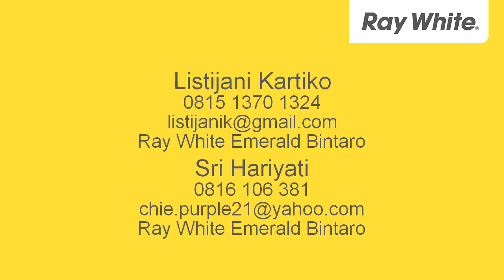Rumah Nyaman Dan Siap Huni Di Kawasan Cinere, Depok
Listijani Kartiko

Rumah Nyaman, Lingkungan Bersih, Akses Jalan Utama
Dekat dengan Cinere Mall
Terdiri dari Ruang Keluarga dan Kolam Ikan

LT:638
LB:800
Harga 12 M Nego
SHM

10115873
Ray White Emerald Bintaro